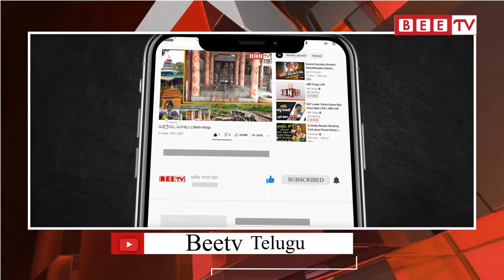జగనన్న కాలనీల నిర్మాణం యజ్ణంలా జరగాలి జే సి కల్పనా కుమారి || Bee Tv Telugu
The construction of Jagananna colonies should take place like a yajna JC Kalpana Kumari